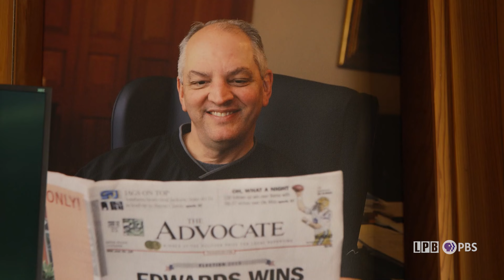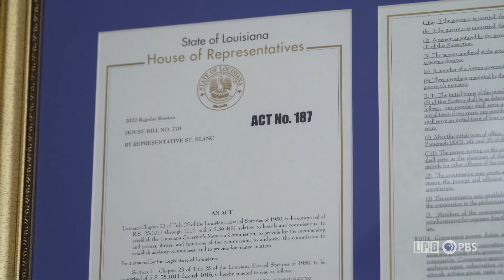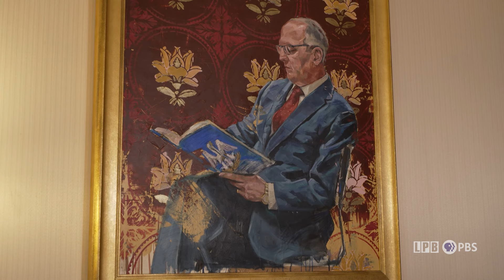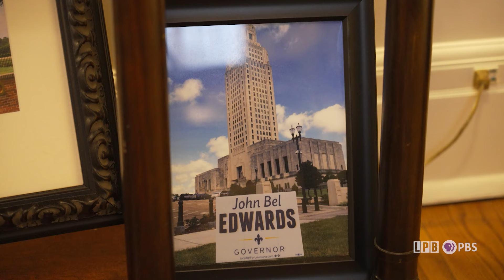Sit Down Interview with Gov. John Bel Edwards | Louisiana: The State We're In | 12/29/2023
Governor John Bel Edwards' second term ends January 8th when a new administration is sworn in. Join us for a very special edition of Louisiana The State We're In as LPB's Kara St. Cyr sits down with Governor Edwards to discuss the highs and lows of his eight years in office, including unprecedented health and environmental crises, clashes with the legislature and a turnaround on the $2-billion deficit he inherited upon taking office.